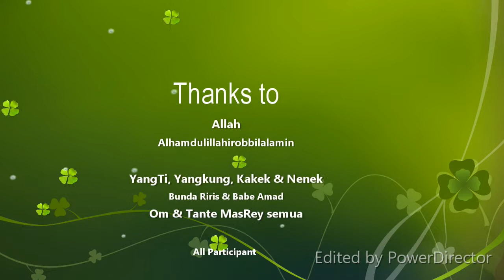MasRey Unboxing Teko